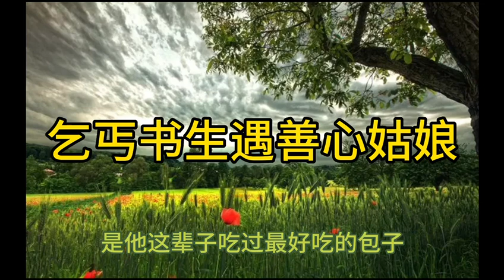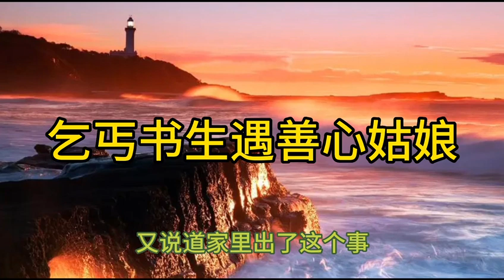民间故事/乞丐书生遇善心姑娘